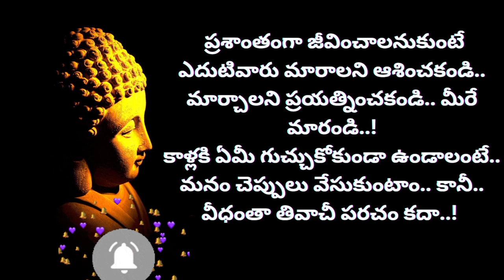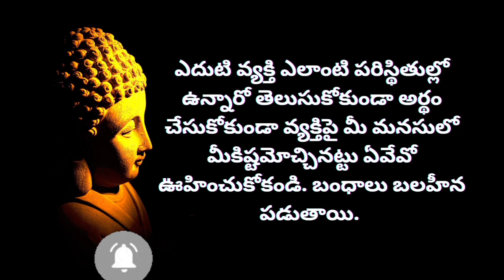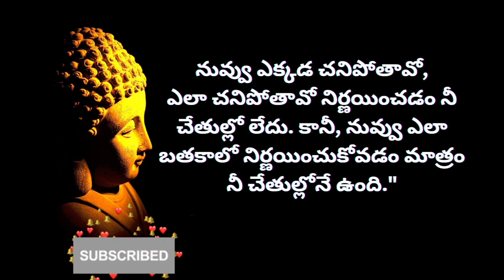Gauthambudha motivationalquotes part-2|inspirationalwords|lifequotestelugu|Maadreamworld